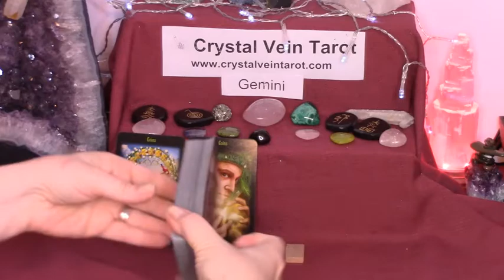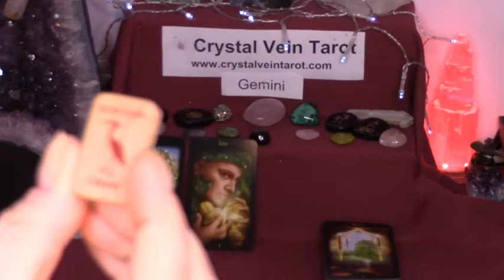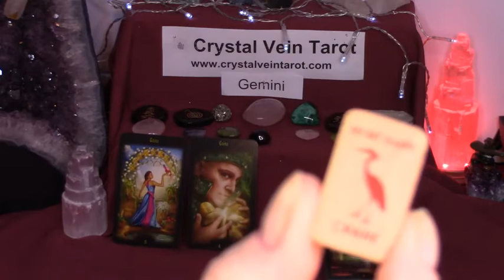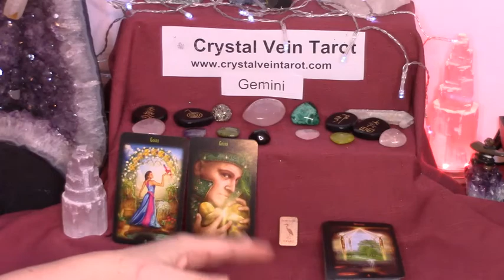GEMINI Weekly April 27 to May 3 Reading